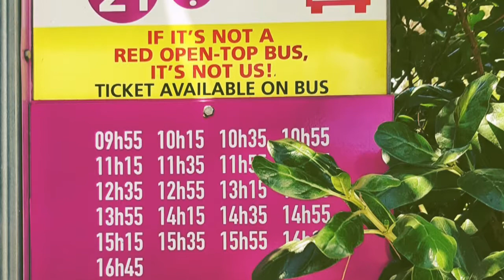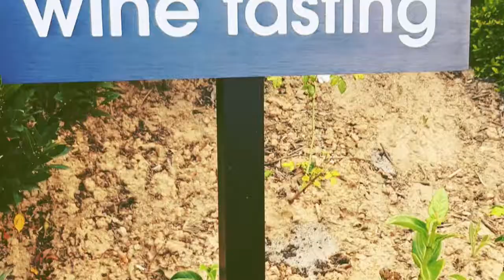Cape Town - Red Bus Citysightseeing Tour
Travelbug Rose & Friends
Citysightseeing

What an amazing day!!
We did the Purple Wine Route in Constansia with City Sightseeing South Africa. Absolutely  fabulous way to do wine tasting, just hop on and hop off.
Highly recommend
Groot Constantia Eagles' Nest Wines Beau Constantia